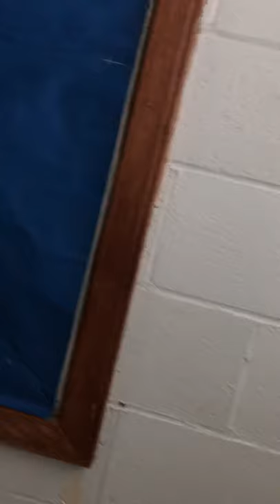Vlog after school and half tour of James Hillhouse High School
We just finished our after school activities and my mom is picking me up in my dads car